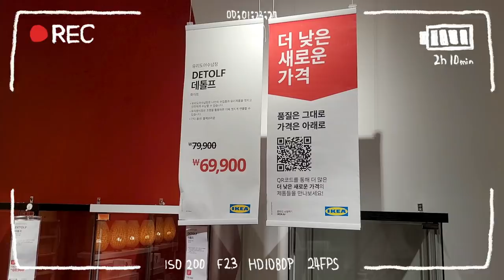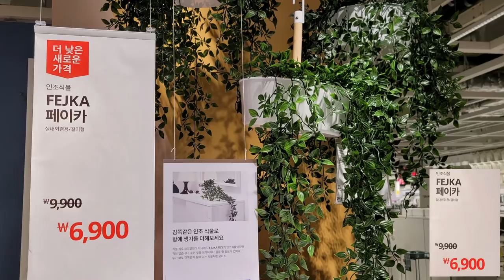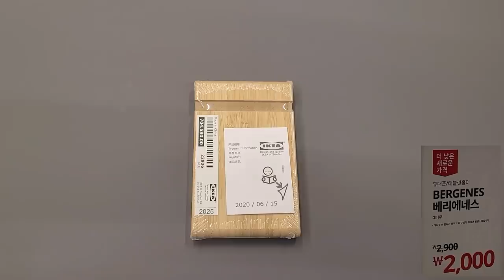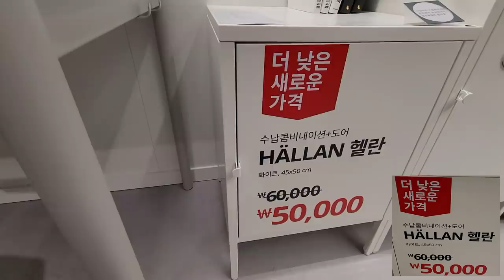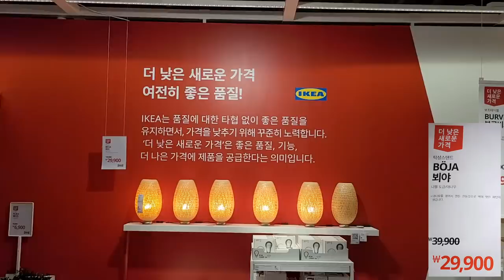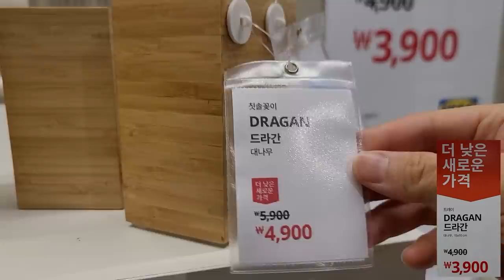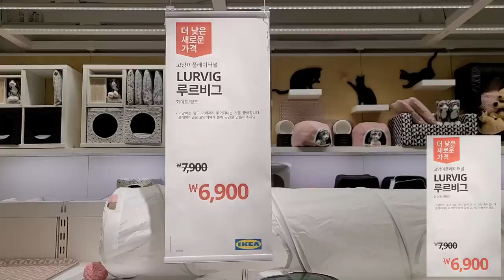[IKEA] 이케아 NEW 가격인하 정보 (2020.10~)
오랜만에 방문한 이케아에서 희소식을 만났어요~
새롭게 가격인하된 제품들이 우수수수~~~
같이 구경해볼까요?